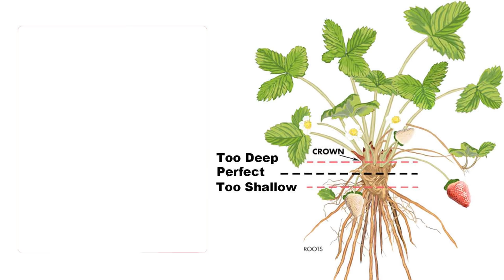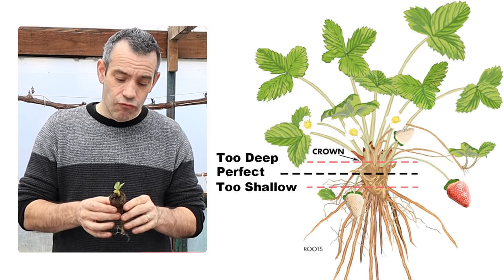Do THIS For AMAZING STRAWBERRY Harvests This Year!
Simplify Vegetable Gardening will be available on 16th Feb 2024. 10 Tips To Grow The Best Strawberries Ever

Strawberry or Strawberries are such great soft fruit that everyone loves. But buying them from the store does them no justice. To get the amazing experience of sweet strawberry fruits you need to pick them direct from the plant.

In this video, I give you a ton of strawberry tips about their care and how to ensure you not only get a great crop of strawberries, but each strawberry is sweet, juicy, and blows your socks off when you eat it.

In this video I plant up some strawberry plug plants called sweet colossus it is one of the largest strawberries in the world but its fruit is so sweet. these really are amazing.

We would like to welcome all our new subscribers and thank you all for supporting Simplify Gardening